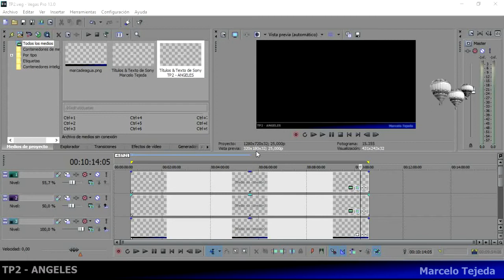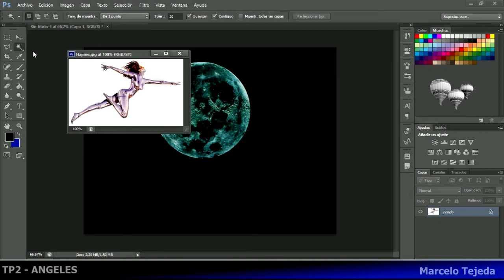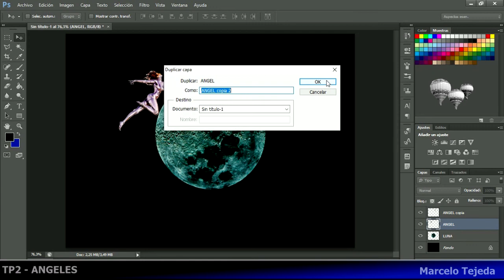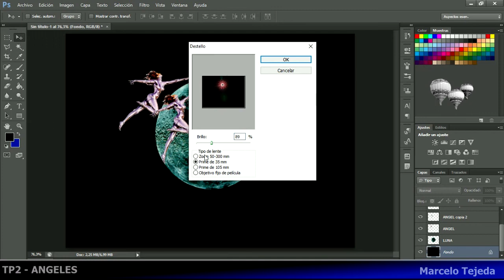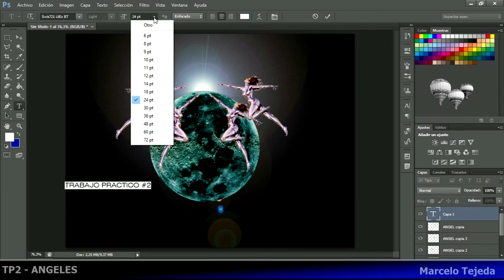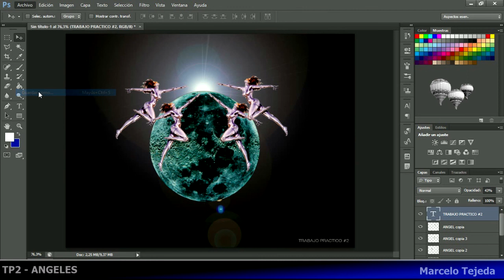TRABAJO PRACTICO 2 ANGELES